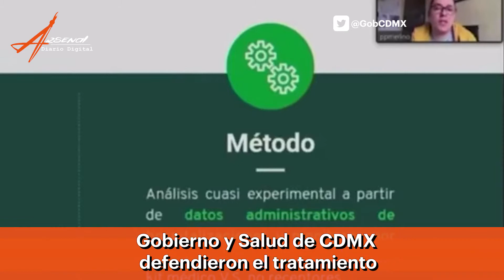AMLO salió mago: Experimento con Ivermectina que nunca existió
El gobierno de Ciudad de México (en sus palabras y publicaciones) usó un “método de análisis cuasi experimental” para “observar” la reacción de pacientes COVID a la ivermectina, aun cuando Gatell y la OMS ya habían indicado no usar dicho medicamento para el tratamiento del coronavirus ¿Es un eufemismo para decir “experimento” o la superioridad moral del presidente nos hace pensar mal?